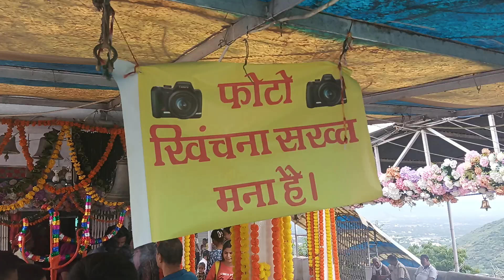!!hanu!! 11-10-2024 maa nimch ke darsan, udaypur (Rajasthan) se+919829837992 navratri samapan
!!hanu!! 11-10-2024 maa nimch ke darsan, udaypur (Rajasthan) se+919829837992 navratra ka samapan